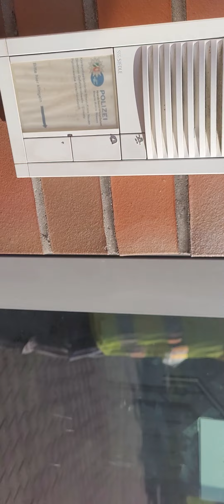Versuch beschlagnahmte Ware wieder zu erlangen Polizei Korschenbroich